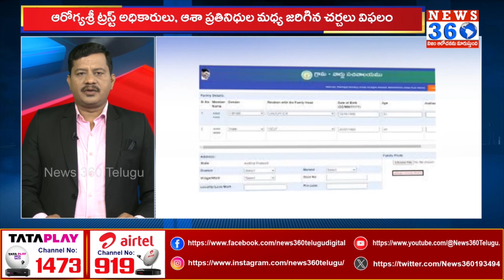నేటి నుంచి ఆరోగ్యశ్రీ సేవలు బంద్ : Aarogya Sri Services Stopped in AP| CM Jagan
Aarogya Sri Services Stopped in AP| CM Jagan  @News360Telugu.